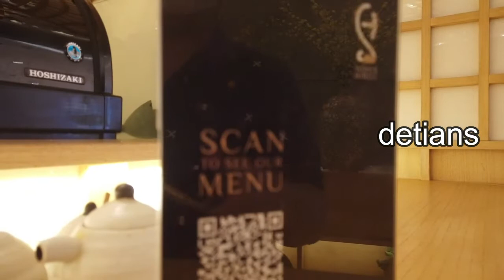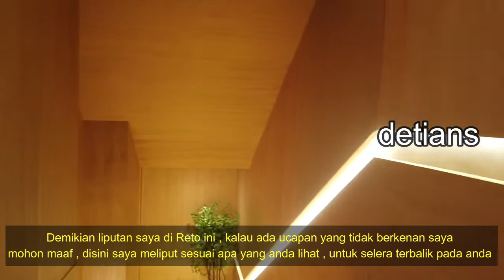SUSHI HIRO II SUN PLAZA II MEDAN II KULINER II NEW NORMAL II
Tempat yang baru , Kuliner , untuk lebih jelas tonton sampai habis liputan saya . Makasih